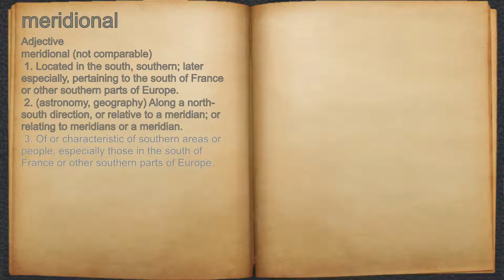What does meridional mean?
A spoken definition of meridional.

Intro Sound:
Typewriter - Tamskp